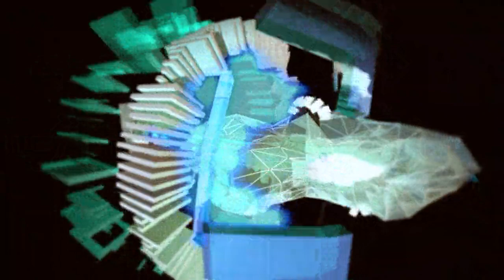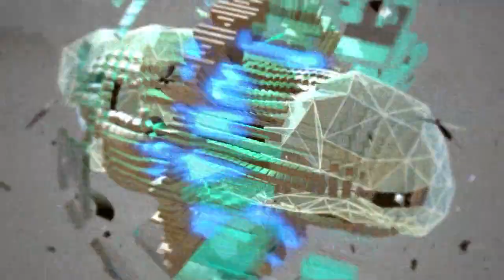du schimmelst ja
Patrik Lechner